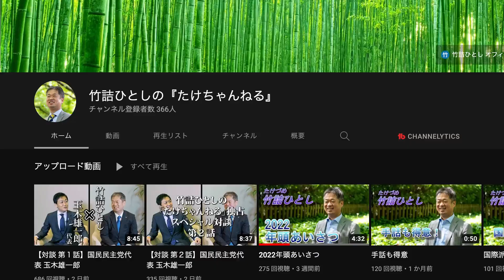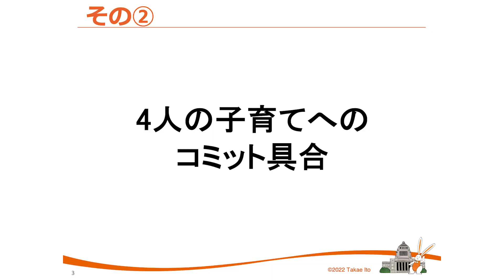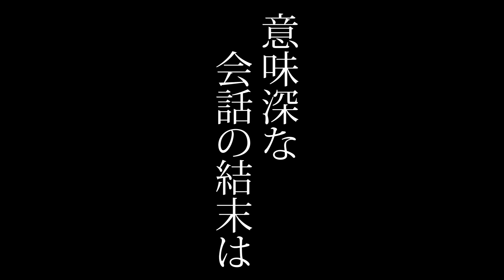竹詰ひとし候補予定者に懇願！私のメンターになってくれませんか！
同僚議員の摩訶不思議シリーズ。今回は来たる参議院選挙で国民民主党から立候補を予定している竹詰ひとし候補予定者の摩訶不思議ポイントを探る企画です。元報道記者がカワハギの皮を剥ぐように一枚一枚、竹詰さんの本音を…⁉︎

竹詰ひとし候補予定者のYouTubeはコチラ

この YouTube チャンネルが、
よし政治家、やってみるか！と誰かの背中を押すものになったらいいな…
いつの日か、諸外国のように授乳しながら議会に出席する女性総理が生まれたらいいな…と思いながら平日は毎日更新しています！
ぜひ楽しんで見てください！